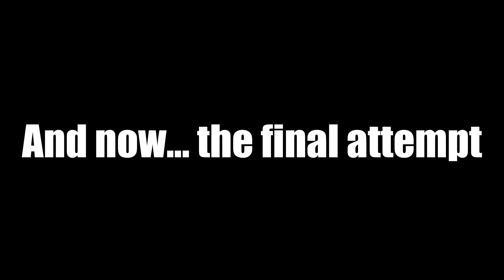We finally beat this map!!! | BO3 Zombies Dark Harvest Map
After in total 8 times, we finally beat this map (which is not that hard btw XD). And btw I'm just as shocked as anyone seeing what happened to the final boss lmao.
And btw the thumbnail is goofy cause I made it so lmao.